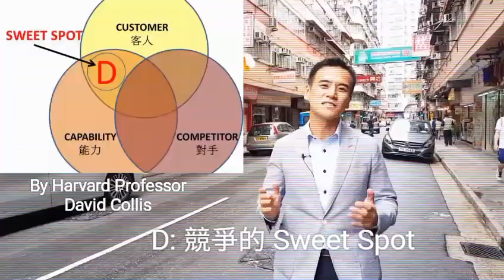哈佛知識分享: 創業的三個C, 你應專注那個位?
What I learned from Harvard Business School